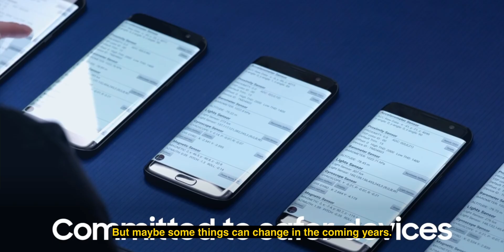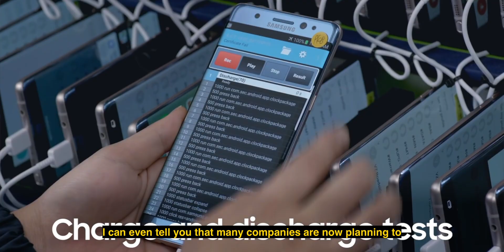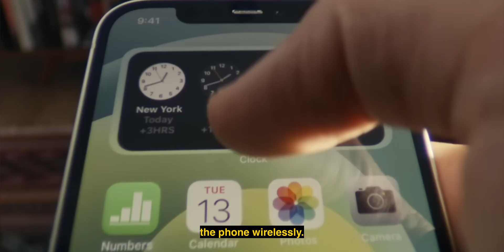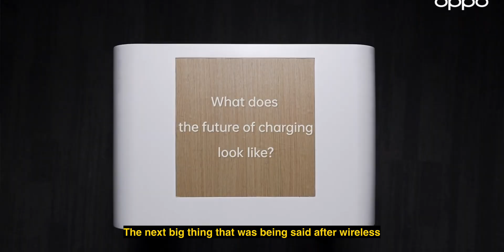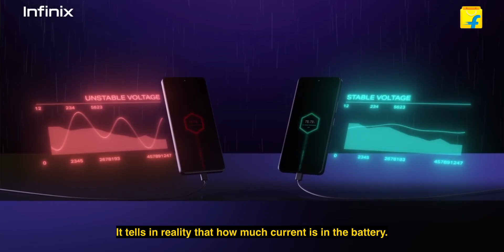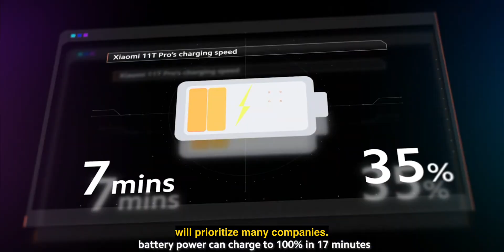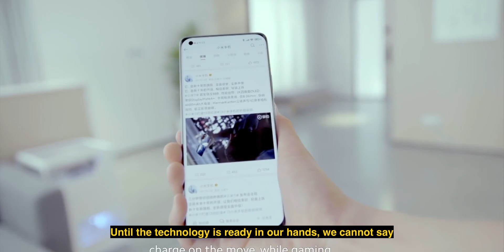What is Going on With Phone Batteries?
Many changes are happening in smartphone batteries. While innovation has been slow in this area, we are now transitioning from removable batteries to Qi 2 charging and from solid-state to next-gen lithium-ion batteries. Expect significant advancements in smartphone and electronic batteries in the coming years.

Intro: 00:00
Removable Battery: 00:12
Fast Charging: 01:29
Wireless Charging Future: 03:17
Future Battery Tech: 04:38
Battery Myth: 05:43
Future Batteries: 06:20
Conclusion: 07:03